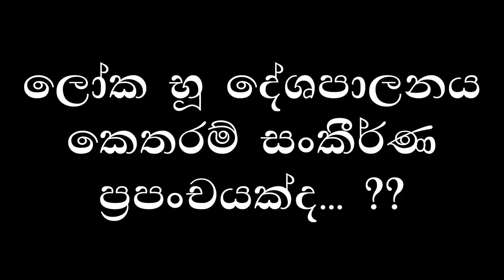කොටි ත්‍රස්තයින්ට උදව් දීම ගැන ජේ.ආර්. ඉන්දියාවට දෙහි කපයි | JR Slams India for Backing LTTE (1985)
Sri Lankan president Mr. JR Jayewardene expressed his disappointment with India for nurturing and supporting the Tamil terrorist groups including LTTE, during an interview held with BBC in 1995.